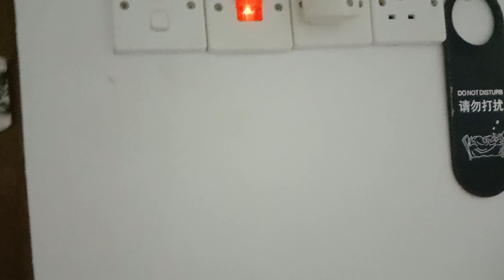Malaysia Hotel Desa Inn Triang Pahang 13 July 2024 7.32.24 a.m